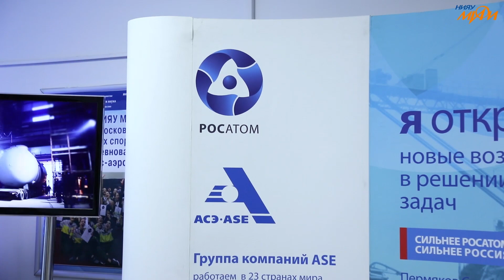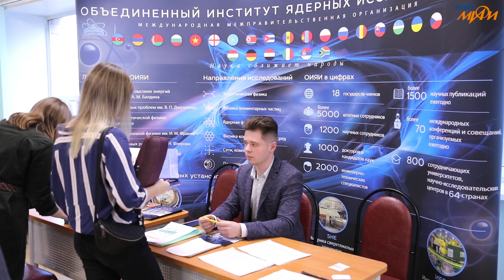Ярмарка вакансий в НИЯУ МИФИ — 2019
В середине ноября 2019 года в НИЯУ МИФИ прошла традиционная Ярмарка вакансий. Смотрите, как это было!